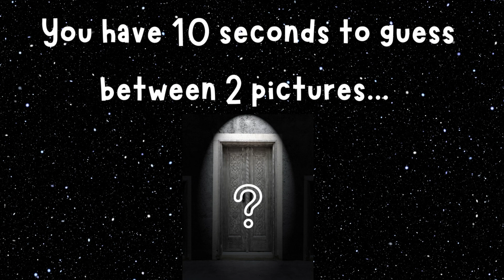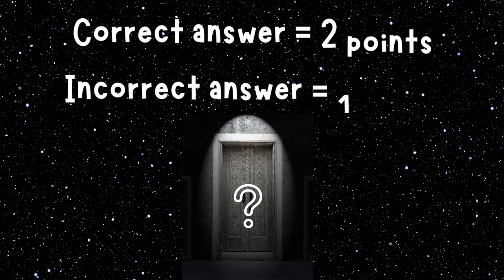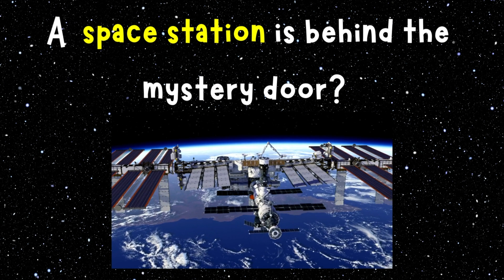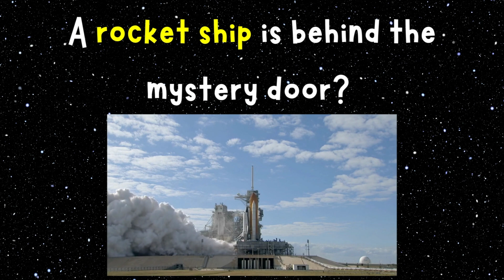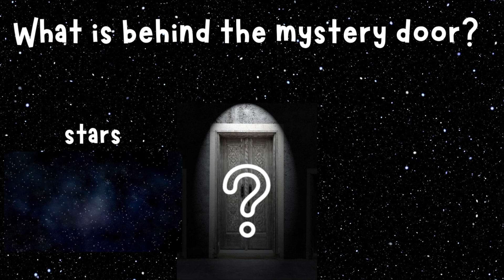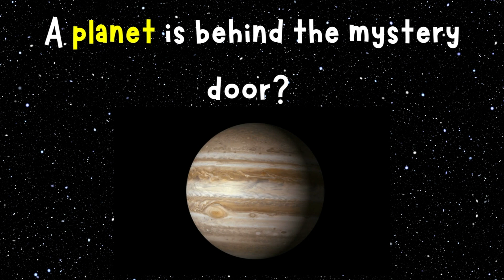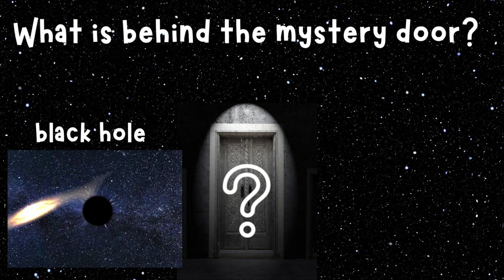Space Vocabulary And Game For Kids | 4K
Hi all 👨🏼‍🚀🚀

Let's learn some vocabulary about space. A fun, educational space themed video for children. Perfect for space loving preschoolers and elementary aged kids.
Start by learning the names of things in space then play our space themed game!! Play at home with the family or use as a themed lesson in the classroom.

If you liked our SPACE VOCABULARY AND GAME FOR KIDS video please check out SPACE GAME FOR KIDS

0:00 intro
0:11 talking flashcards
2:42 space themed game
2:50 game instruction
3:04 space 1
3:38 space 2
4:13 space 3
4:48 space 4
5:26 space 5
6:02 space 6
6:37 space 7
7:12 space 8
7:48 space 9
8:23 space 10
9:00 ending